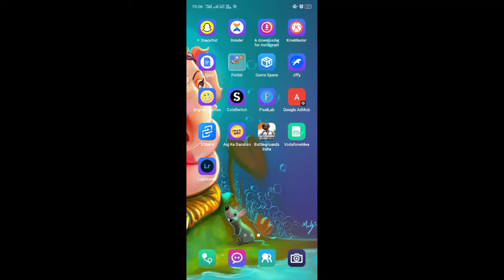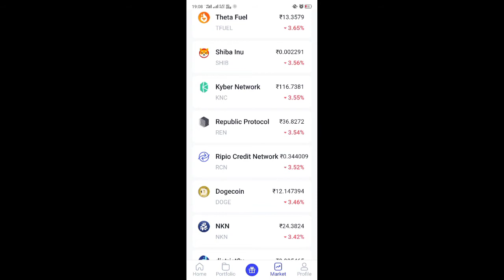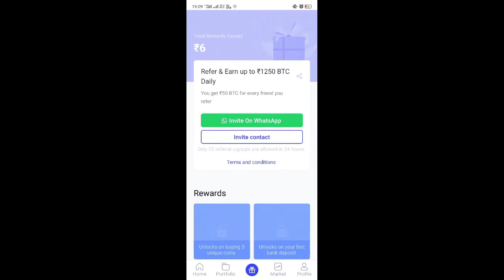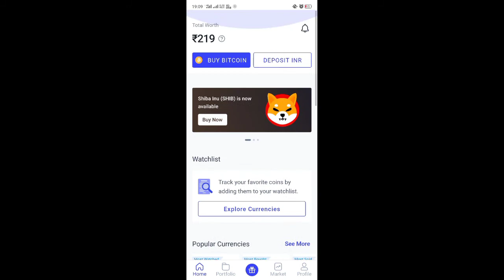coinswitch kuber redeem code | coinswitch kuber coupon code | coinswitch kuber se paise kaise kamaye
Hey, get FREE BITCOIN worth Rs. 50 on downloading the CoinSwitch Kuber app using my referral link. Join me and 1.4 crore traders who are trading in 100s of crypto. Hurry, use my link: